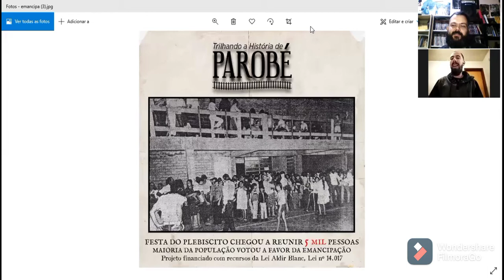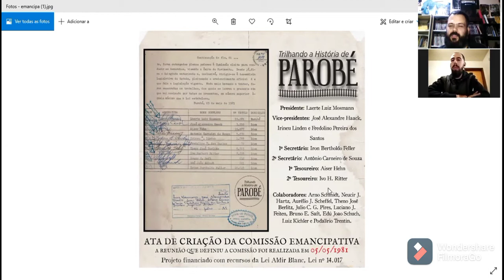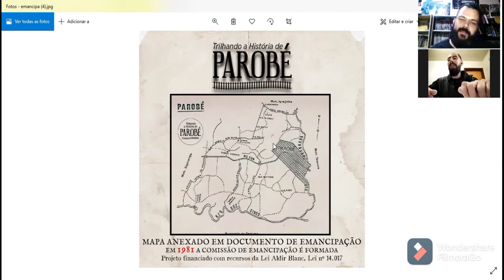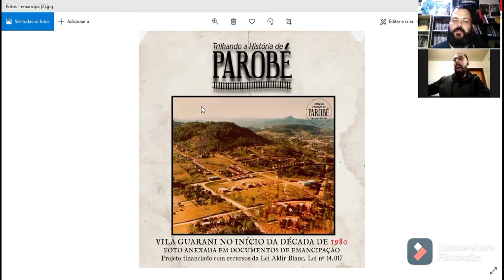Trilhando a História de Parobé - Emancipação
Bate-papo sobre a Emancipação de Parobé

Há exatamente 39 anos, no dia 1º de maio de 1982, o governador José Augusto Amaral de Souza sanciona a criação do munícipio de Parobé, e para contar como foi esse processo, conversamos com Jaison Volmir da Silva Bueno, que elaborou um TCC com todos os detalhes sobrea a emancipação.

O TCC "Emancipação Política de Parobé" é bem completo e nos traz muitas informações sobre os desdobramentos que levaram a independência de Parobé em relação à Taquara. Este TCC foi apresentado como requisito parcial à obtenção do grau de Licenciatura em História pela Universidade Feevale em 2017, tendo como orientadora a Prof.ª Dr. ª Roswithia Weber.

No bate papo falamos sobre todo o desdobramento deste processo e o trabalho realizado pelos líderes do movimento emancipacionista, que foram  responsáveis pelo levantamento de dados de elaboração de todos o documentos do processo.

Foram eles:

Presidente: Laerte Luiz Mosmann
Vice-presidentes: José Alexandre Haack, Irineu Linden e Fredolino Pereira dos Santos
1º Secretário: Iron Bertholdo Feller
2º Secretário: Antônio Carneiro de Souza
1º Tesoureiro: Aiser Hehn
2º Tesoureiro: Ivo H. Ritter
Colaboradores: Arno Schmidt, Neucir J. Hartz, Aurélio J. Scheffel, Theno José Berlitz, Julio C. G. Pires, Luciano J. Feiten, Bruno E. Saft, Edú João Schuch, Luiz Kichler e Podalírio Trentin

Também abordamos uma tentativa anterior de emancipação, realizada em 1964.

O vídeo faz parte da semana comemorativa dos 39 anos de Parobé, promovida pelo projeto Trilhando a História de Parobé.

Projeto realizado por Maicon Leite, graduando em História na Faccat

Projeto financiado com recursos da Lei Aldir Blanc, Lei nº 14.017